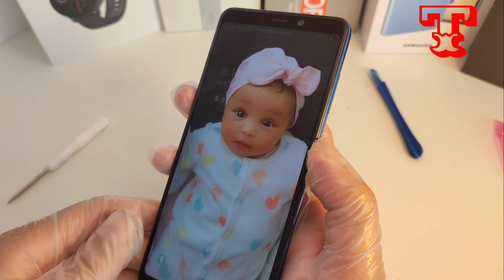Samsung A9 2018 pil değişimi (samsungA9 batarya değişimi)😉😉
BURDAN SİPARİŞ EDEBİLİRSİNİZ

| Orijinal Samsung pil EB-BA920ABU Samsung Galaxy A9s A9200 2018 sürümü A9 A920F yedek telefon pil 3800mAh